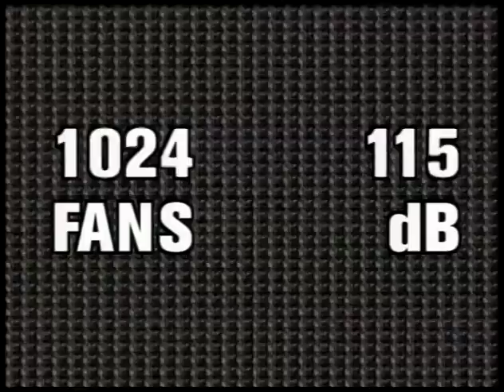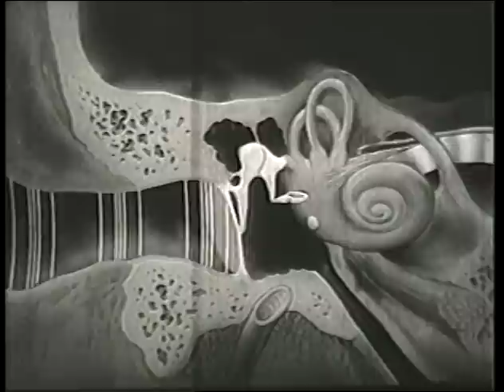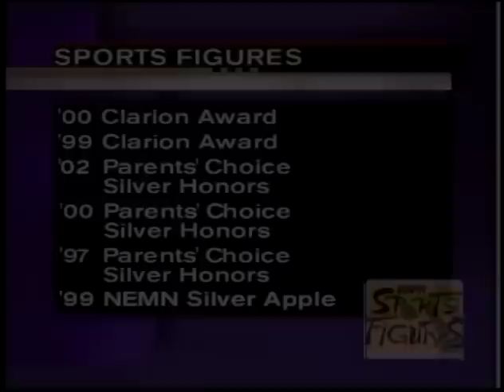ESPN Sports Figures - Cheering Energy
All-Star basketball player Kenyon Martin helps answer "how many cheerig fans does it take to light a light bulb?"  The science of sound and energy, watts, joules, compression waves,  decibels, dB